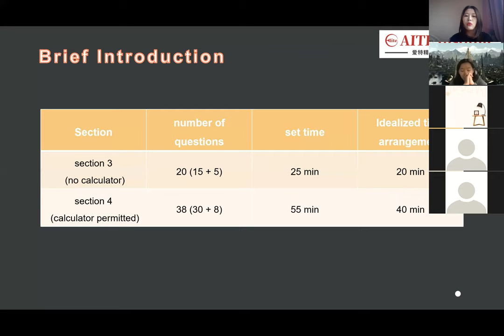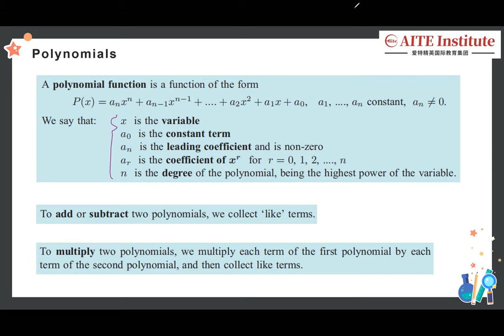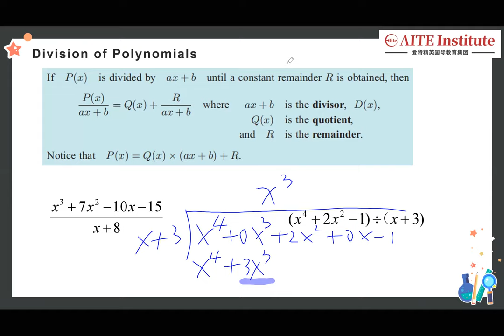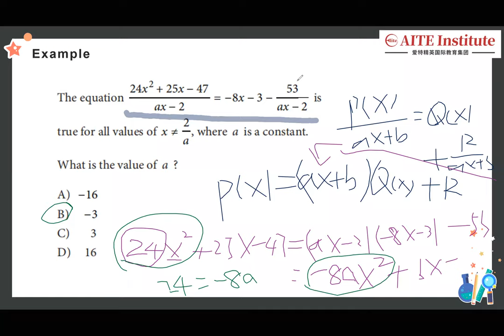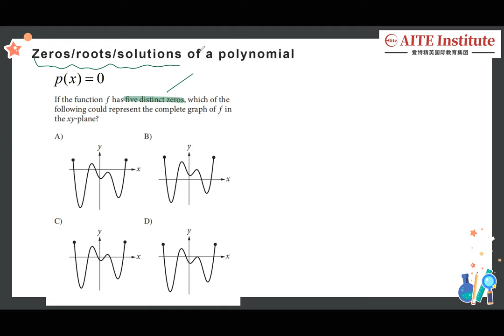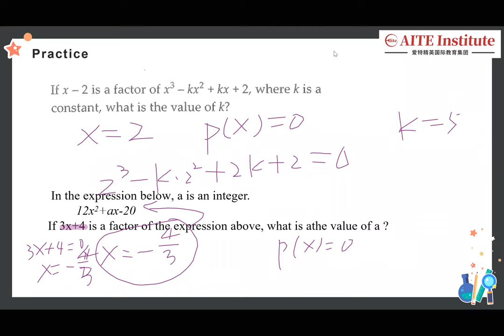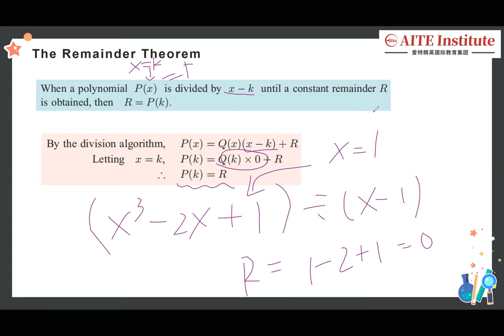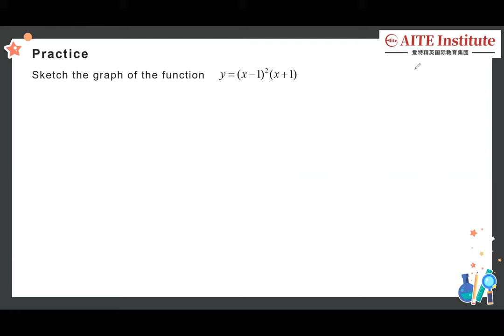爱特精英SAT 数学--李安